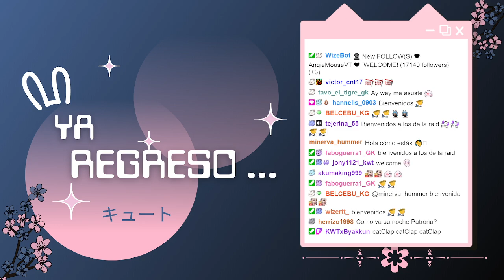Maestra Kiuwt (Nuevo avatar)